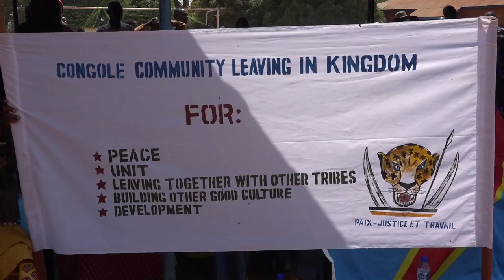1st Anniversary of the Azande Kingdom